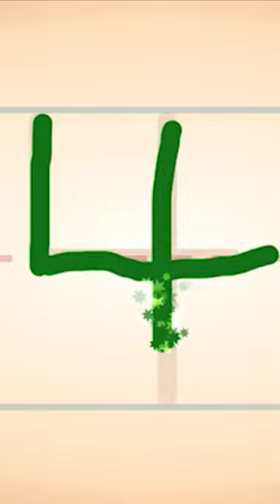Endless Learning Academy | Meet Number 4 | Practice Handwriting | Endless Numbers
Practice handwriting number 4 in Endless Learning Academy.

PRESS AND REVIEWS:

⁃ KidSAFE Certified

- ABC’s

- Reading

- Handwriting

- Vocabulary

- Phonics

- Spelling

- 123’s

- Learn numbers

- Quantity

- Counting

- Sequences

- Arithmetic

- Emotions

- Music

- Spanish

- Art & coloring

- 100% free of advertisements and offers.